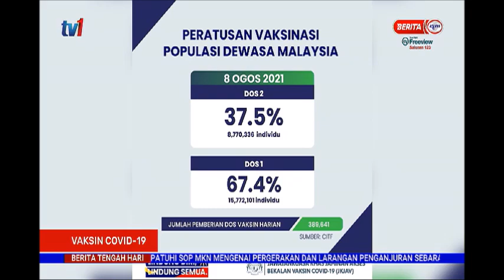9 OGOS 2021 –BERITA TGH HARI-VAKSIN COVID-19-HAMPIR 9 JUTA INDIVIDU SELESAI TERIMA DUA DOS